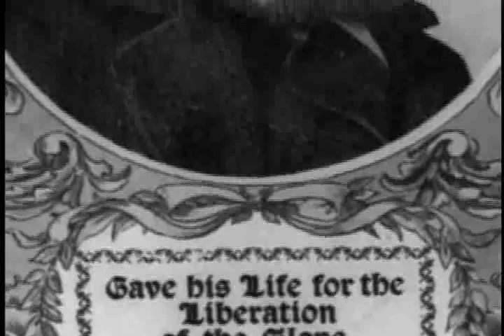John Brown's Raid on Harpers Ferry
We went to Harpers Ferry to find out what abolitionist John Brown was thinking when he attacked the Federal Arsenal in October of 1859.  He was trying to liberate an arsenal of 100,000 rifles stored here.  He hoped ot incite a slave rebellion and arm the resistance.  He failed and was hanged.  But his act may have led to the War that followed.